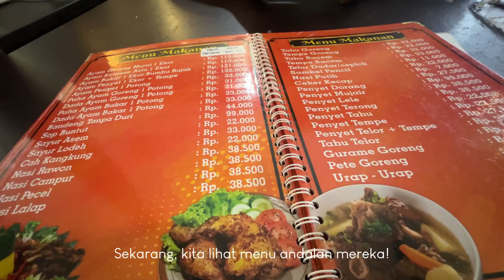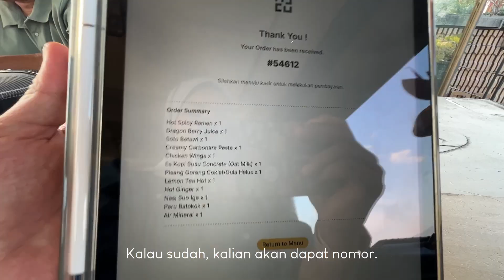Kulineran random ke Pandaan & Batu 🌅🍃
Don’t forget to watch with the highest quality.

00:50 Depot murni
01:20 Menu di depot murni
03:30 Concrete
05:26 Makanan di concrete
07:30 Sunset di concrete

FAQ
Camera: Iphone 13 Promax
Editing apps: VN